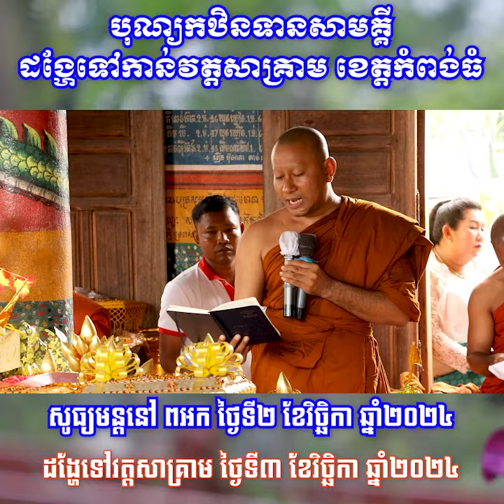ដំណឹងកឋិនទាន ពអកដង្ហែទៅវត្តសាគ្រាម ខេត្តកំពង់ធំ